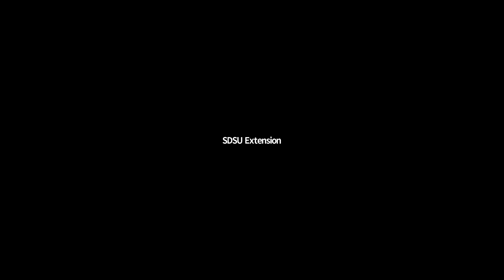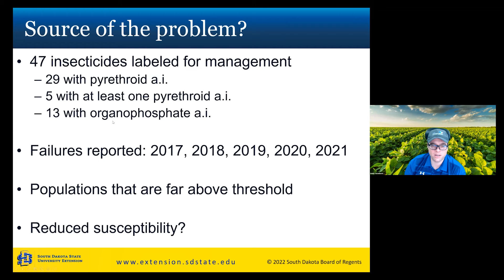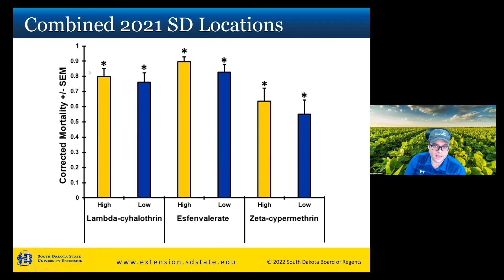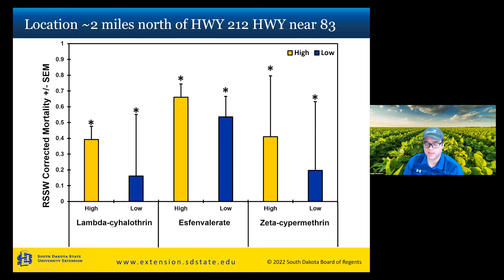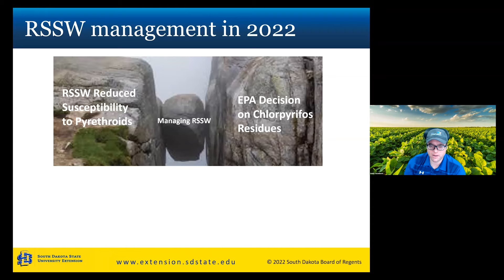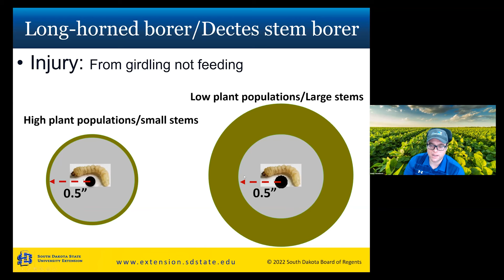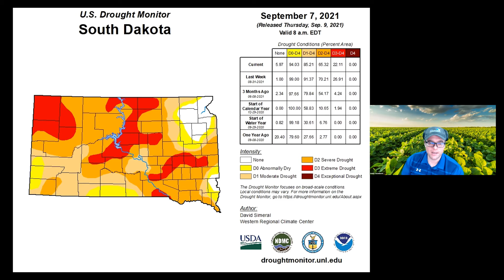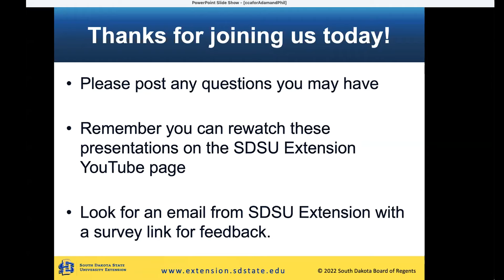2022 Crop Hour: Red Sunflower Seed Weevils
Adam Varenhorst, SDSU Extension Field Crop Entomologist presents on Red Sunflower Seed Weevils in South Dakota and North Dakota, and the ongoing research on the pests.